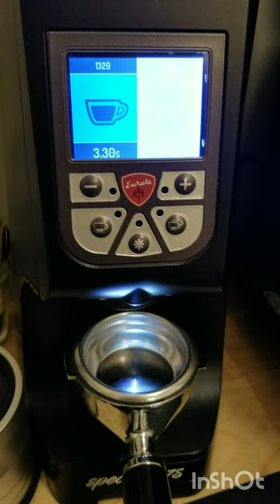Eureka Atom Specialty 75 Speed Demon Beast!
Not sure if its dialed in at all but should already be set about espresso setting. This thing is super fast and super quiet.

I mentioned the previous time I only got out about 13g in the same time, but that time the hopper was almost empty, it seems the speed / amount dispensed IS affected by the level in the hopper (weight  of beans contributes to the feed rate).  It's been a while since I had a hopper with beans in it and haven't single dosed!

I may just remove the fork since it's fast enough to grind direct to portafilter and may be a little neater with a funnel although it's pretty neat it seems (with most grinders if you have a 18g dose though you'll get coffee bouncing off the pile of coffee).

After a few repeated doses were dispensed I tested temperatures of the grounds and it's about as warm as the Eureka Oro Single Dose grinder with 65mm burrs was, about 107f!
Speed = Friction = Heat.
I doubt that's going to affect taste quality though exposed to potentially hot burr for 0.02 sec
when the coffee is about to be brewed at 200f!

Just noticed the grounds were warmer than with my other grinders however both those grinders are also the fastest I've had.